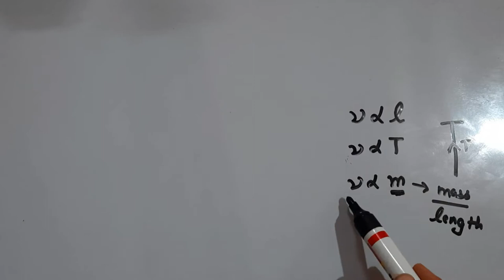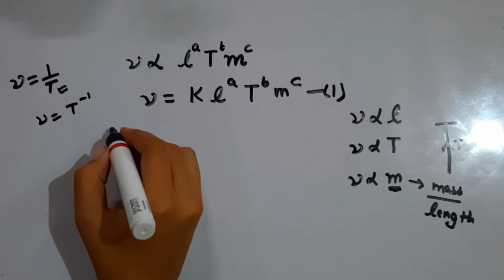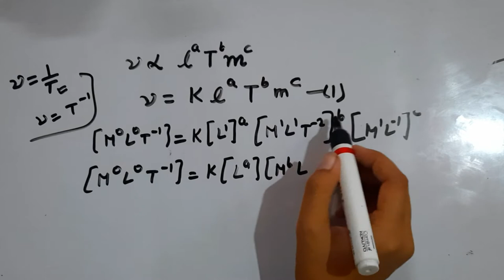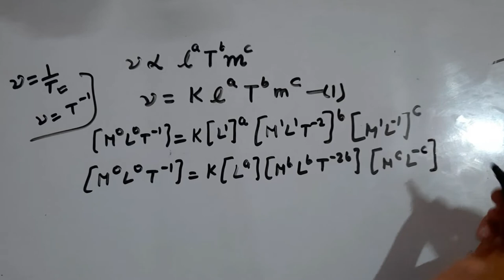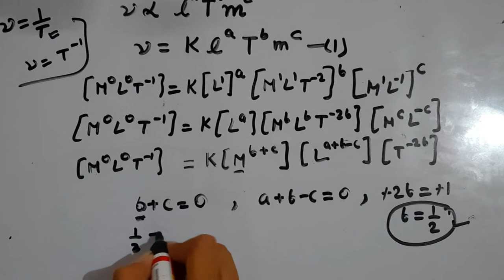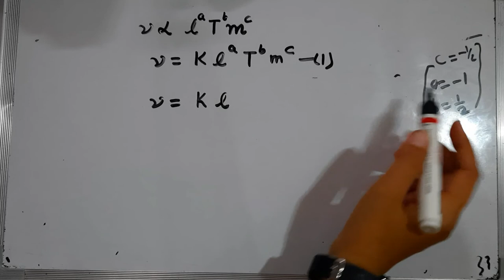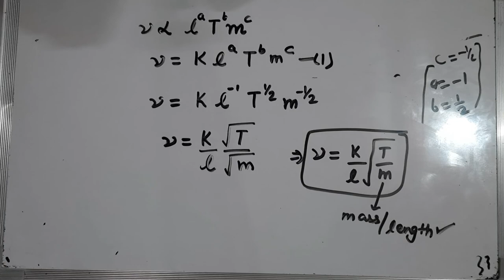The frequency of vibration (v) of a string may depend upon How to derive dimensional formula hindi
The frequency of vibration (v) of a string may depend upon length (l) of the string, tension (T) in the string and mass per unit length (m) of the string. Use method of dimensions for establishing the formula for frequency v.
How to derive formula using dimensional analysis class 11 in hindi
How to use dimensional analysis
Important question from Units and Dimensions class 11
Chapter - 2 Units and Measurement
Practice Problem
Important concept

Concept to write dimensions and to derive formula is new for you . So I tried to explain this question  step by step .
I hope you will understand this question and  how to solve these types of numericals easily.

Here you will get formulas & important points
regarding the topics covered 💯